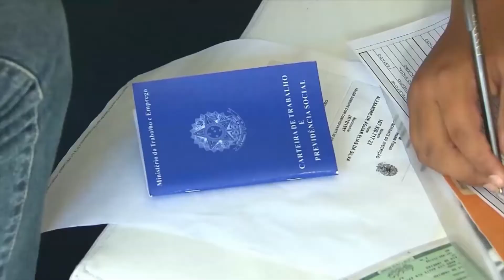Mais de 56% dos reajustes salarias em setembro ficam abaixo do INPC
O Dieese divulgou o boletim De Olho das Negociações dando conta dos reajustes salariais praticados no mês de setembro. Segundo o levantamento, cerca de 56% das negociações feitas no mês passado, mais de 56% ficaram abaixo da inflação medida pelo INPC. Esse é o terceiro pior mês do ano, com resultado pior observado apenas em janeiro e fevereiro. Em entrevista ao jornalista Glauco Faria, da Rádio Brasil Atual e TVT, Luís Ribeiro, sociólogo do Dieese, análise os números do mercado de trabalho. Assista ao vídeo.